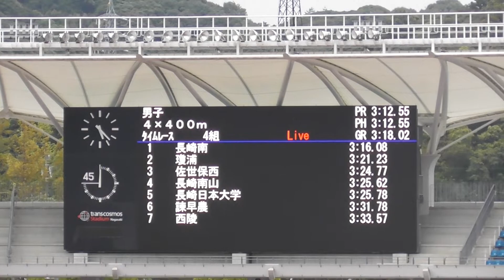【3:16.08】20220917長崎県高校新人 男子4×400mR TR4組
1 長崎南
橋本　陸央　(2)
橋本　龍太　(1)
近藤　庵慈　(1)
植松　康太　(2) 3:16.08 NGR

2 瓊浦
山下慎太郎　(1)
山田　　蓮　(2)
山崎　海輝　(2)
井口　愁斗　(2) 3:21.23

3 佐世保西
大谷　朔乎　(2)
中川　穂泉　(2)
吉原　吏亮　(2)
十菱　晴人　(2) 3:24.77

4 長崎南山
長尾　剣心　(2)
尾本　大地　(2)
下田　琥珀　(2)
下田　龍皇　(2) 3:25.62

5 長崎日本大学
山口　太志　(2)
辻　嘉奈人　(2)
椎山　大生　(2)
ミル　阿蓮　(2) 3:25.78

6 諫早農
石橋　洸翔　(2)
白石　　翼　(2)
吉田　直生　(2)
秋山　　尽　(2) 3:31.78

7 佐世保北
松本　崚雅　(2)
吉村　優輝　(2)
須藤　壮太　(2)
橋口　晴生　(2) 3:32.09

8 壱岐
山内　琉空　(1)
竹下　紘夢　(2)
中村　拳也　(1)
木下　智貴　(1) 3:32.46